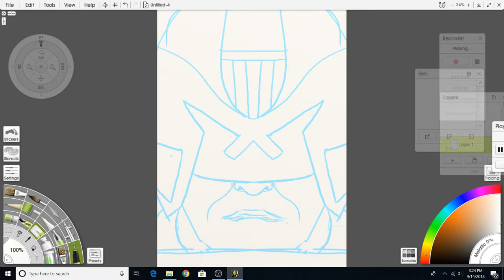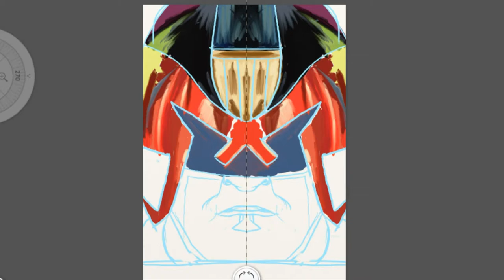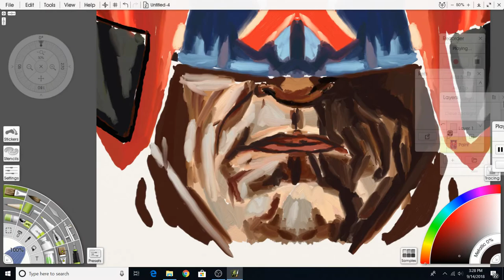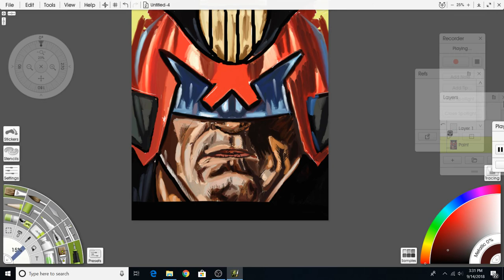Judge Dredd Speed painting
Was thinking about Judge Dredd vs Predator and Alex Garlands Dredd. So I did a quick little speed painting in Art Rage 5.